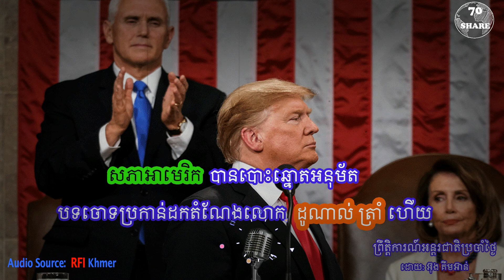សភា​អាមេរិក​ បានបោះឆ្នោត​អនុម័ត​បទចោទប្រកាន់ដក​តំណែងលោក ដូណាល់ ត្រាំ​ ហើយ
សភាអាមេរិក កាលពីថ្ងៃពុធ ទី១៨ ធ្នូម្សិលមិញ បានសម្រេចអនុម័តបទចោទប្រកាន់ជាផ្លូវការចំនួនពីរ ទៅលើលោកដូណាល់ ត្រាំ។ បទចោទនេះ គឺជាសញ្ញាមួយ ដើម្បីឈានទៅដល់ការទម្លាក់លោកដូណាល់ ត្រាំ ចេញពីតំណែងប្រធានាធិបតី។ នៅក្នុងប្រវត្តិនយោបាយអាមេរិក លោកដូណាល់ ត្រាំ គឺជាប្រធានាធិបតីទី៣ ហើយ ដែលត្រូវរងបទចោទប្រកាន់បែបនេះ និងត្រូវប្រឈម​សវនាការក្តីបន្ទាប់នៅព្រឹទ្ធសភា នាខែមករាខាងមុខ។ ហេតុអ្វី បានជាសភាតំណាងរាស្ត្រអាមេរិក បោះឆ្នោតចោទប្រកាន់ជាផ្លូវការលើលោកដូណាល់ ត្រាំ? តើបទចោទនេះ បង្កជាផលប៉ះពាល់អ្វីខ្លះ ដល់លោកដូណាល់ ត្រាំ និងគណបក្សសាធារណរដ្ឋរបស់លោក?